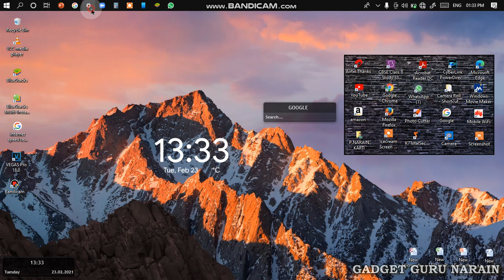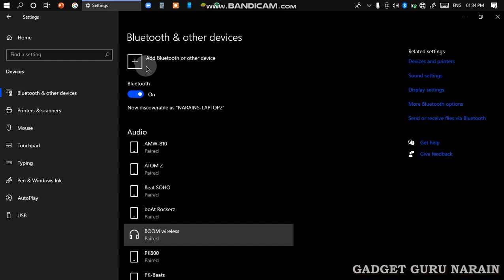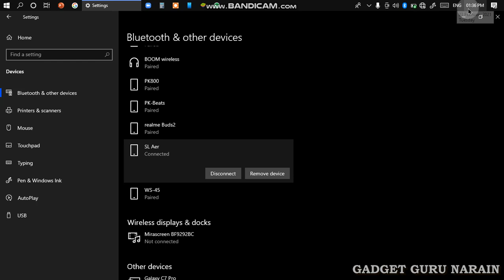How to connect your Laptop or PC to a bluetooth device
I hope this video helps you to connect your Windows 7 or 8 or 10 to Bluetooth headset or headphones or speakers